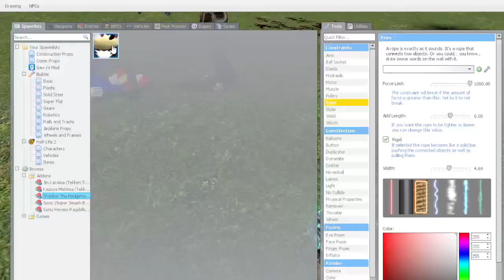TEKKEN GMOD FUN 2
👊⚡ Dorya!